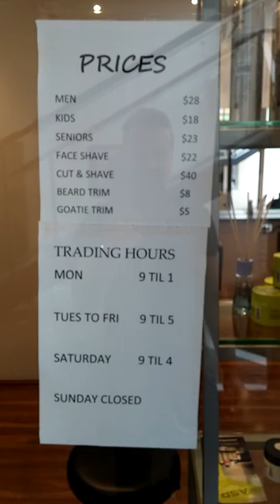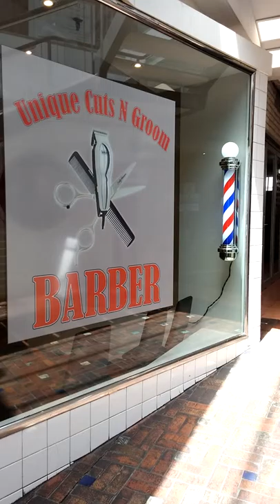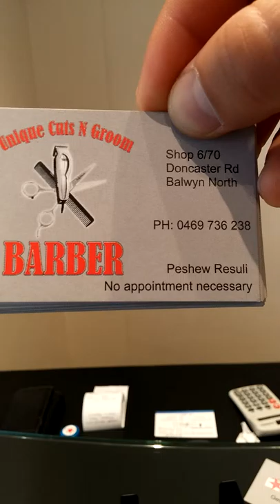Unique cuts n groom barber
BARBER SHOP